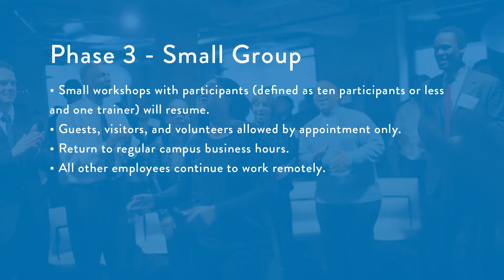A Message from Cara President & CEO Maria Kim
In this message to the Cara community, Maria Kim give an update on the Cara enterprise, shares what's in store for the 2020 Tribute to the Stars, and reveals what is "The Road Up" and why you cannot miss it.

Get your tickets to "The Road Up" at the Chicago International Film Festival